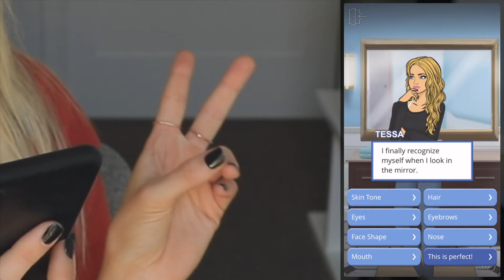THIS IS A GAMING CHANNEL NOW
I spend money on fake money for an iPhone game, a very proud moment!